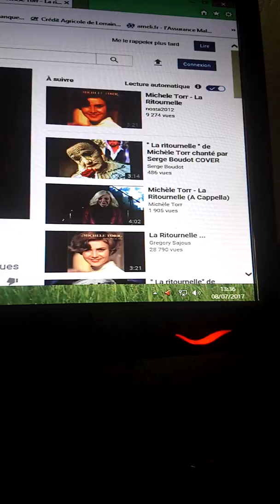La ritournelle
Karaoke 🎤